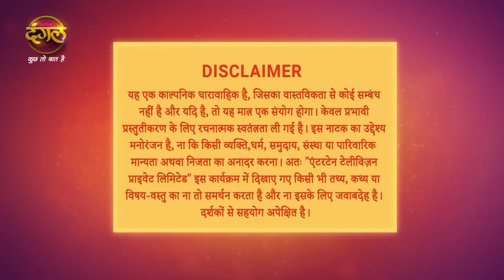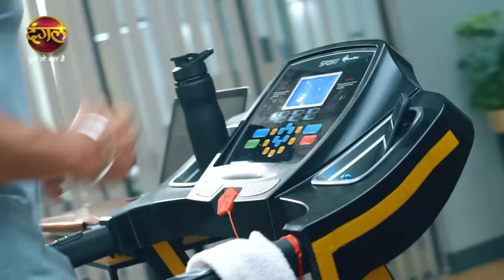Shubh Shagun | शुभ शगुन | Full Episode 3 Part -1 | New Show | Dangal TV